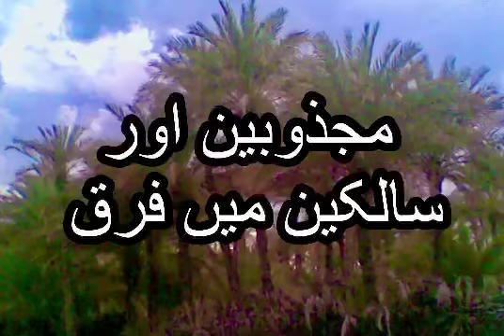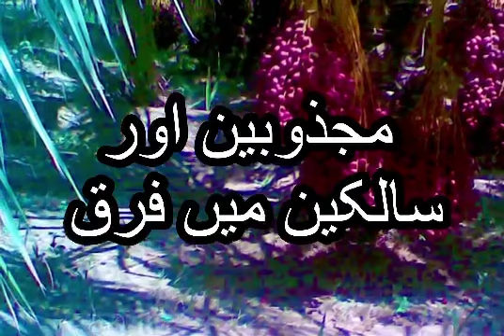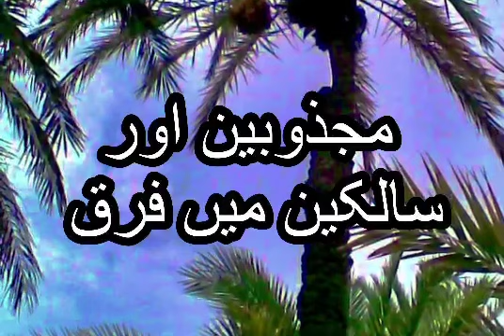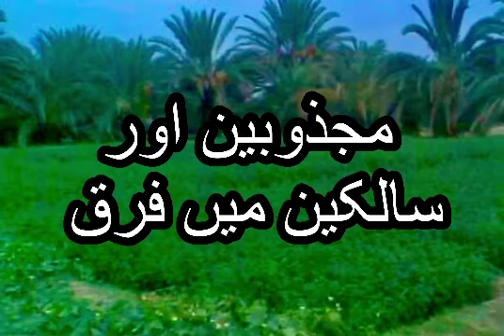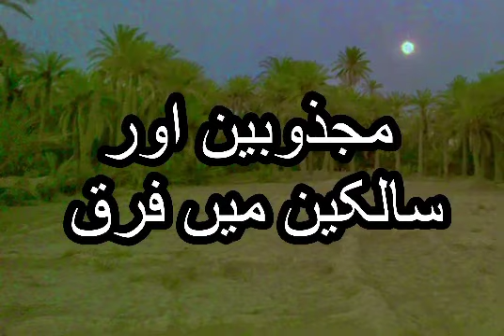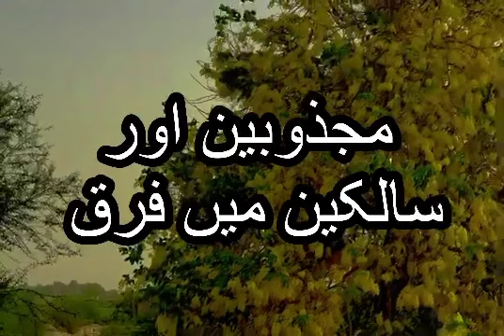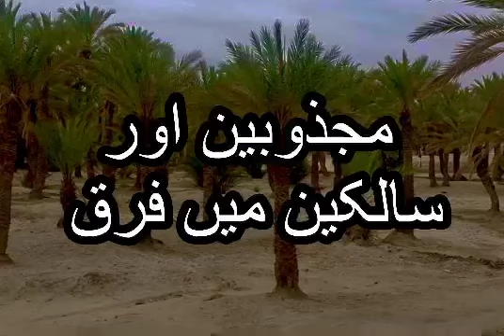Guftagu I Majzobeen Aur Salikeen man Farq I Hamir Mehboob I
Guftagu I Majzobeen Aur Salikeen man Farq By Hamir Mehboob I